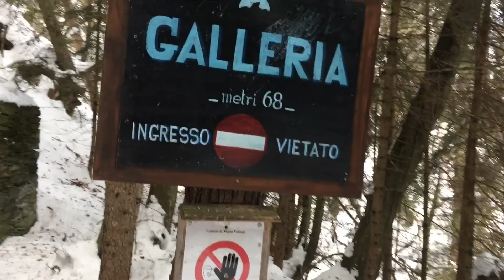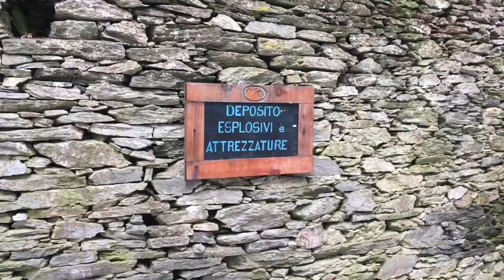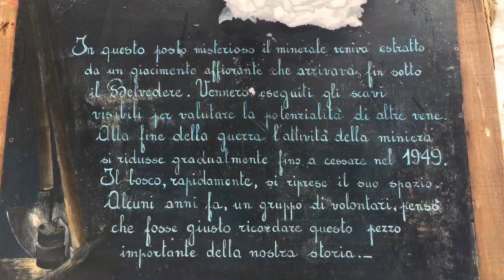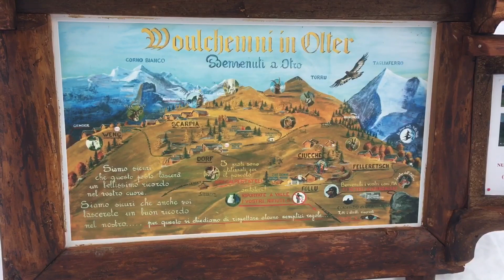Escursione invernale su ciaspole - Cucina Bushcraft sulla neve.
Tra un lockdown e l’altro, tra una zona rossa e coprifuochi vari approfitto di una delle poche finestre di “via libera” per andare in montagna.
La voglia di sgambettare è tanta e visto tra pochi giorni ci chiuderanno nuovamente in casa non riesco proprio a decidere cosa fare. Escursione o cucina bushcraft?
...ma perché scegliere? Facciamo tutto! Allora seguitemi in questa nuova avventura!

ATTENZIONE
• prima di accendere fuochi accertatevi che il luogo sia idoneo e non sussistano rischi di propagazione;
• se non avete abbastanza esperienza non improvvisatevi nell’accensione;
• pulite bene la zona prima dell’accensione e dopo lo spegnimento;
• mai abbandonare la postazione finché il fuoco è acceso;
• tenete dell’acqua nelle vicinanze per eventuali spegnimenti.

Amate la natura e difendetela!